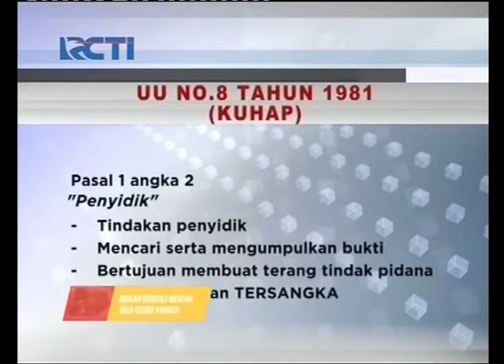Sebut Hary Tanoe Tersangka, Jaksa Agung Dinilai Tendensius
Jaksa Agung HM Prasetyo telah melangkahi kewenangan kepolisian dengan menyebut Ketum Perindo Hary Tanoesoedibjo sebagai tersangka. Langkah Prasetyo dinilai tidak pantas dilakukan dan tenedensisus.